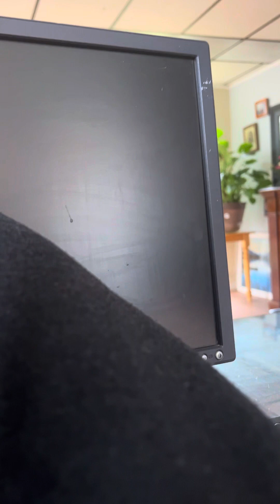Responsibilities...... I have them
this is what i do for a living volunteer at the church @davidcliftonministriesinc4147 this out to be the best position i can think of besides actually working their i'm only a volunteer so i choose to be here nobody else decisions but me and if someone ever told you i was forced by my will to "go to church" and volunteer that was a lie. i don't think i even invited anyone to go volunteer with my besides my mother. true and honest fact i don't need no one